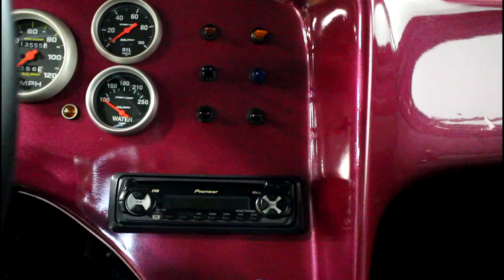1940 Plymouth Coupe, Gateway Classic Cars - Philadelphia #660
Gateway Classic Cars of Philadelphia is presenting this 1940 Plymouth Coupe for sale. This Plymouth is an ALL STEEL custom Body with custom frenched in headlights and taillights. This car was built with reliability in mind. Lift the hood and you see a 318 CI Mopar small block with an Edelbrock 600 4 barrel carburetor. This 318 has a Lunati Voodoo Cam. All backed by a A904 Automatic 3 speed Transmission and an 8 ¾ rear with 3.23 Posi sure grip. The car has a great sound. The Custom Gray and Berry Interior is in great shape with adjustable seats, 3-point seat and shoulder belts, Pioneer Radio and Tinted windows. There are also two Data ports to keep your devices charged. The Gauges are all Auto Meter, giving the dash a modern look. The exterior is painted in a beautiful Evening Orchid with Custom rear chrome bumper and faux Exhaust cutouts. The wheels are from a 1980 Mirada with Crager center caps. This 40 Plymouth has Power disk brakes on the front and drum on the rear. The rear has been refreshed with all new shocks, bearings and seals. Options on the Plymouth include AM/FM CD Player, Power Brakes, Seat Belts, Posi Traction and Kill Switch. To view this 1940 Plymouth Coupe in greater detail, including HD pictures and an HD video, or our Philadelphia showroom.